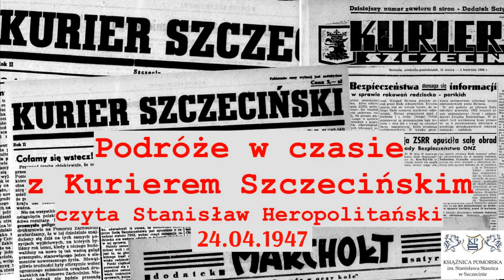Podróże w czasie z Kurierem Szczecińskim. Czyta Stanisław Heropolitański. 24.04.1947 r.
Fragment "Kuriera Szczecińskiego" z 24 kwietnia 1947 roku czytany przez doświadczonego lektora i dziennikarza Stanisława Heropolitańskiego.